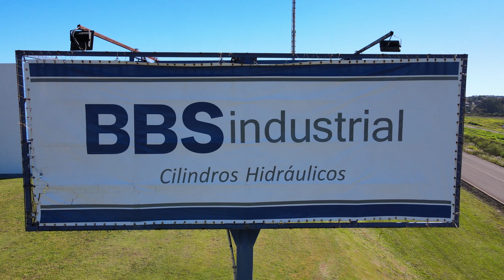Vídeo institucional 02 / HECC Compressores / BBS / Carazinho - RS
HECC Hidráulicos e Compressores Carazinho.
Atendemos Carazinho e Regiões.

Track: Deadwood
Album: The Tesla Project